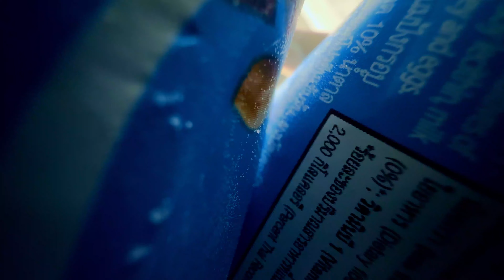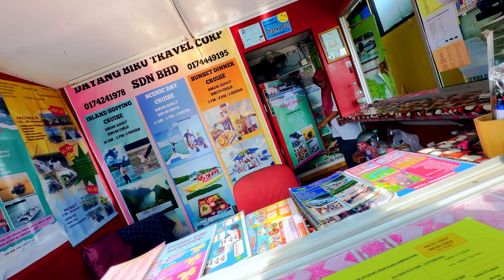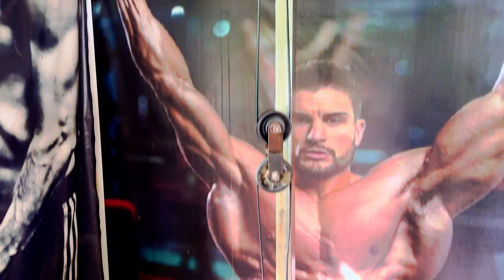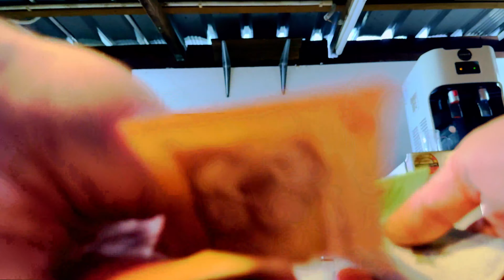Ecco quanto costa vivere 24h in Malesia (on the road) [2/2] • SNAKE ep.27 🐍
In questo video vi porto con me in Malesia per 24ore svelandovi tutti i costi della vita, scoprendo se è un paese economicamente possibile da vistare.
Il contesto del video è la meravigliosa isola di Langkawi in Malesia, che con un motorino noleggiato la giro tutta per scoprire dove fare il bagno e andare a mangiare scoprendo tutti i costi.
La cosa più sorprendente e scoprire che il Cornetto Algida costa meno della metà rispetto all'Italia.
In un momento di puro piacere provo il cornetto Algida Della Malesia!